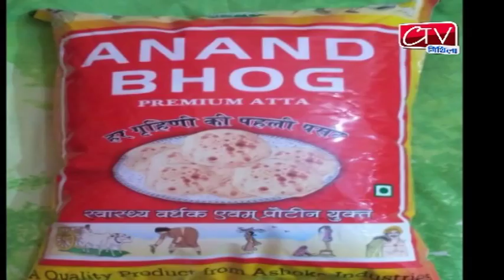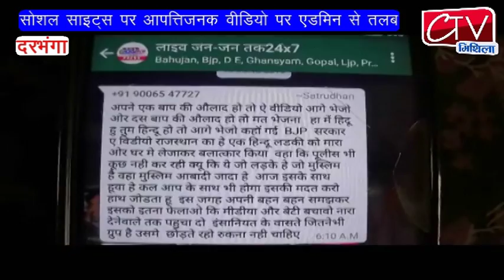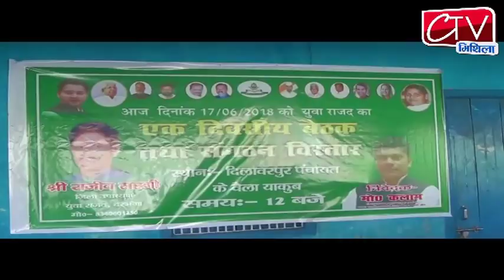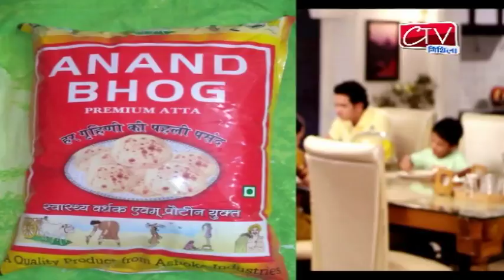Ctv मिथिला 17 jun 2018 खबरे दिन भर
दरभंगा , मधुबनी , समस्तीपुर , बिहार ,
फादर्स डे पर देखिये बेटा ने बीमार पिता को स्टेशन पर  छोर कर भगा ,  इसके अलावा  और भी बहुत कुछ